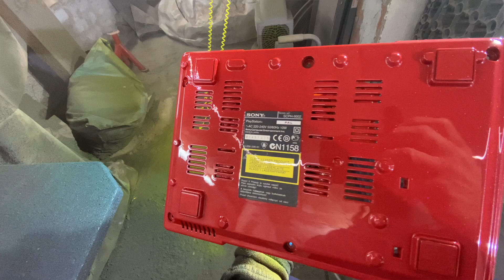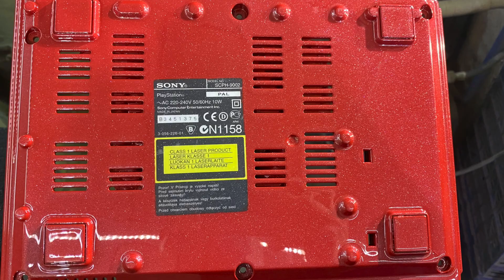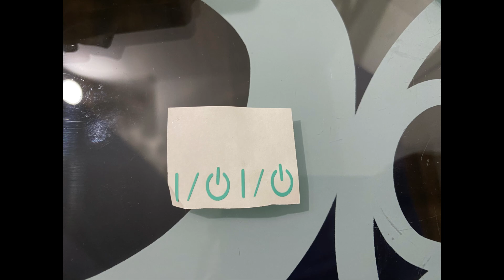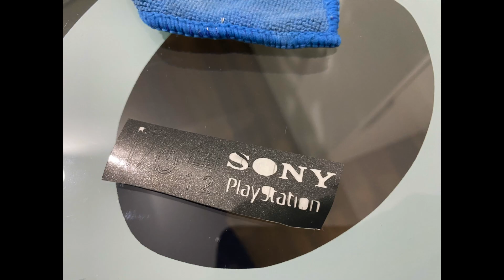Como Pintar Sony Playstation ( Volkswagen )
Video Tutorial como pintamos una Sony Playstation 1 de los colores " Arlequin " , año 1996 aproximadamente Volkswagen lanzo 2 modelos el Polo y Golf 3ª generación con cada pieza pintadas de un color ( Rojo , Amarillo , Azul y Verde turquesa ) y he intentado rendir homenaje,enaje y plasmarlo en una consola icónica